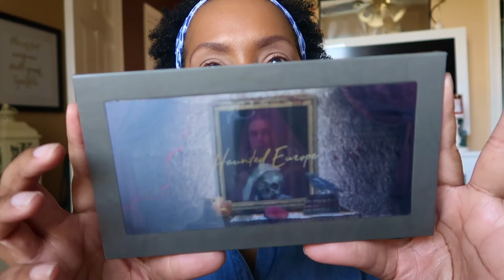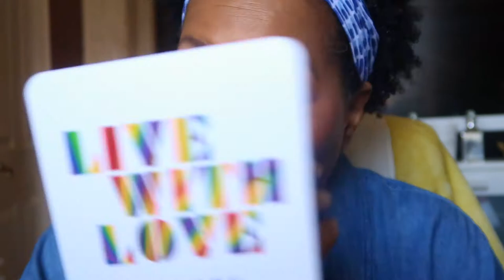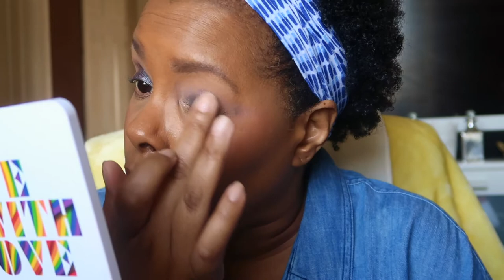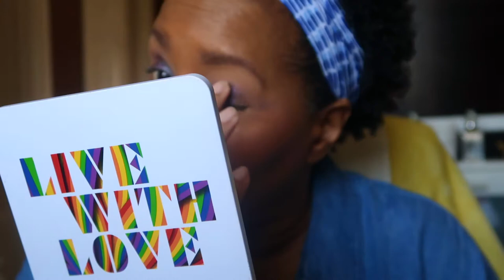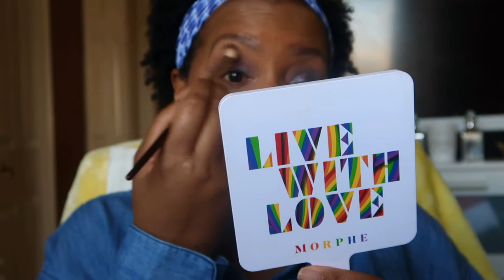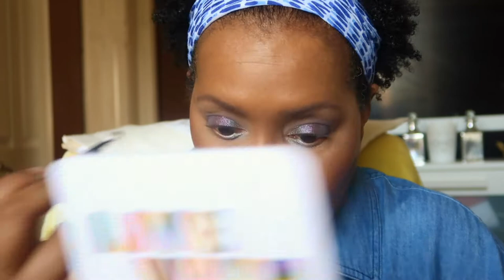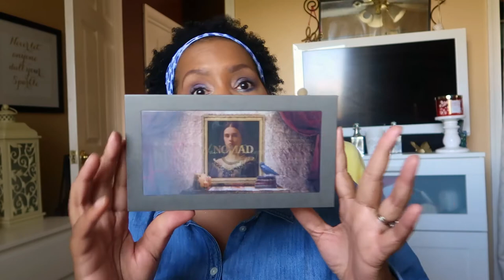Nomad Cosmetics Haunted Europe Eyeshadow Palette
Hey YouTube! I'm really feeling all the spooky themed palette coming out, especially this one from Nomad Cosmetics, The Haunted Europe Eyeshadow Palette. The colors are gorgeous and theres a nice mix of cool and warm toned shades included. It's on preorder now on their website nomadcosmetics.com